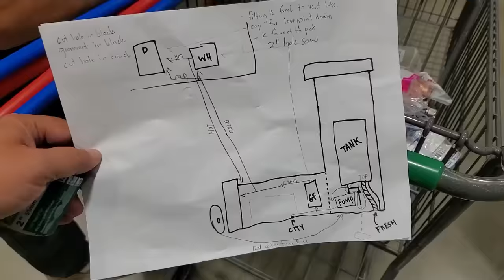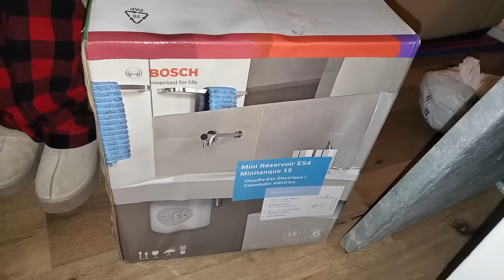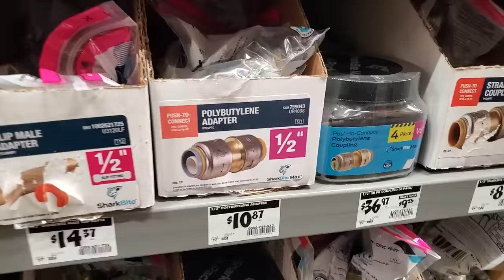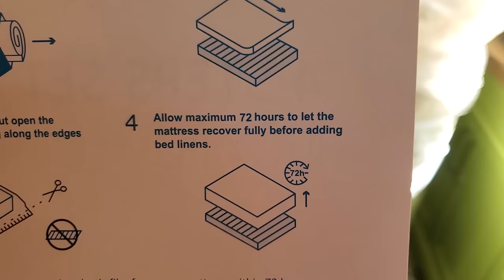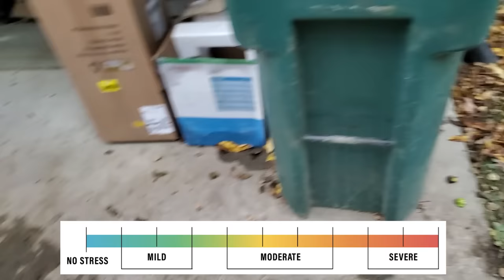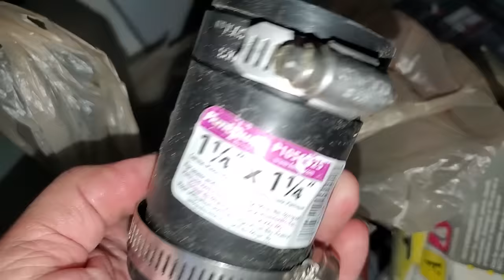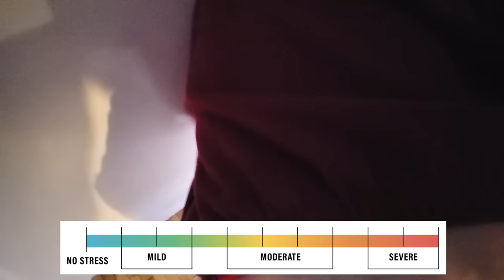Vintage RV Renovation - Plumbing Panic Mode Before Upcoming Camping Trip - DIY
Welcome back to the RetroRevivals Channel!

We are getting Harvey, our 1976 Dodge Cruise Air RV, ready for its first family camping trip in decades!  Follow along as we work to put on some finishing touches to this vintage motorhome.  We have camping reservations at a Michigan State Park and only 5 days to get the camper ready to hit the road.  This video is about installing new PEX plumbing throughout the camper.  We also add a new fresh water tank and drains, including the new drain for the gray water.  Stress levels definitely run high in this one as we race the clock to get it ready for the campground!

If you missed any videos featuring Harvey up to this point, check out the playlist to get caught up

We will also start work soon on our 1973 Holiday Rambler Travel Trailer so you won't want to miss that!